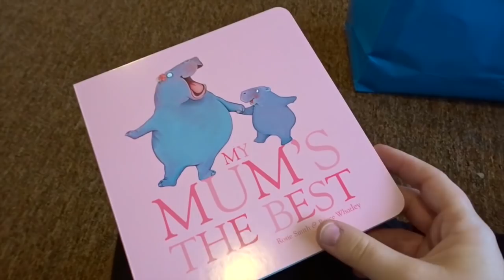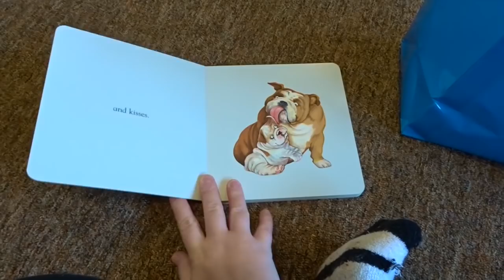HAPPY MOTHERS DAY!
Its Mothers day and we all know its a day to celebrate with the beautiful mothers of the world and give them your thanks for. lets be honest birthing you! Today was my first mother day alone and it actually wasn't too bad. We enjoyed amazing pancakes and Frederick gave me some presents to open

Warnbro WA
Australia 6169